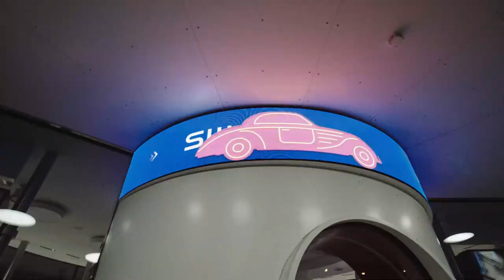FESTIVAL DIARY : Through the Lens of Director VITALY ZAYTSEV / Switzerland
Welcome to the captivating realm of creativity, passion, and anticipation – the world of the ArtDIALOG festival, as captured through the lens of talented director Vitaliy Zaytsev!

►"FESTIVAL DIARY" is a short film inviting you to immerse yourself in the ambiance of a unique event, gathering the brightest and most gifted artists. Explore a world where every note of music, every dance movement, and every actor's word is an art capable of touching the deepest strings of the soul.

Through the eyes of Vitaliy Zaytsev, you'll delve into the exhilarating realm of performance preparations, moments of inspiration, and the creative fervor of artists such as Vadym Kholodenko, Eva Gevorgyan, Kyoungsun Park, Leo Kia Rey Gergov, Lucas Chiche, Giorgy Gigashvili, Joanna Twaddle, and Isa-Sophie Zünd. Prepare for a mesmerizing journey where each frame unfolds a unique story, narrated in the language of cinematography.

Join us as we dive into a world where creativity and emotions intertwine in an enchanting harmony. Come, be a part of this magical festival atmosphere! 🎬🎶✨